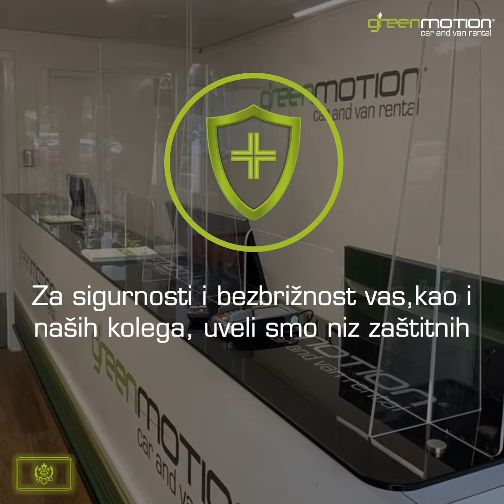Green Motion Montenegro is open for business!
Green Motion Montenegro, led by Nemanja Vujacic, is responsible for delivering market-leading service at key locations in Podgorica, Tivat, Becici, Kotor, Rafailovici and Petrovac.

In preparation for their re-launch Nemanja and his team have installed Green Motion's COVID-19 Shield Customer & Staff Safety Procedures to ensure that each and every customer can enjoy a safe and welcoming environment.

Montenegro was the first country in Europe to announce its COVID-free status and as such there has never been a better time to put the beautiful of Montenegro on your to-visit list.